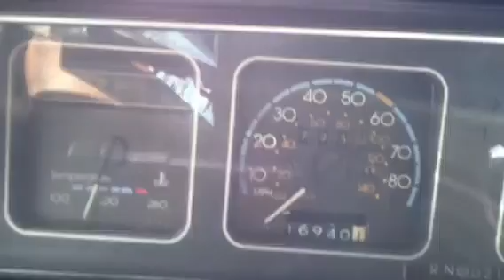Pt 2 Cleanest Box Chevy